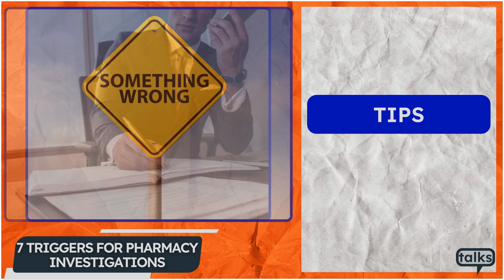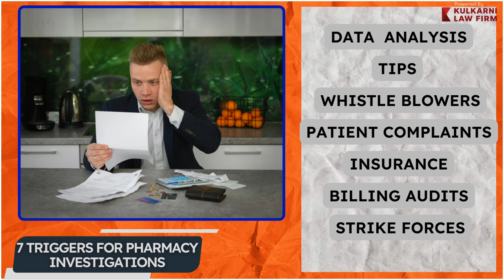Why Pharmacy Investigations happen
We discuss the seven ways pharmacy investigations can begin:

1. Data Analysis: Agencies like the DEA and DOJ monitor prescription data for unusual patterns, such as excessive dispensing of certain drugs.

2. Tips: Anonymous reports from the public or industry insiders alert authorities to suspicious activities.

3. Whistleblowers: Individuals within organizations can confidentially report wrongdoing, potentially leading to legal action under the False Claims Act.

4. Patient Complaints: Concerned patients can file complaints with state boards overseeing pharmacies.

5. Insurance Investigations: Agencies like the Texas Department of Insurance audit pharmacies to ensure billing practices are legitimate.

6. Billing Audits: Contractors such as Racs Maxs UPIC identify billing errors or questionable practices, triggering investigations.

7. Strike Forces: Government agencies collaborate across programs like Medicare and Medicaid to combat fraud through coordinated efforts.

In essence, pharmacy investigations start with someone noticing suspicious behavior.